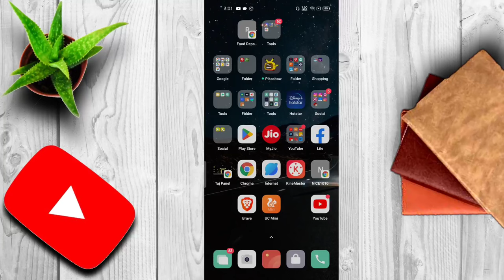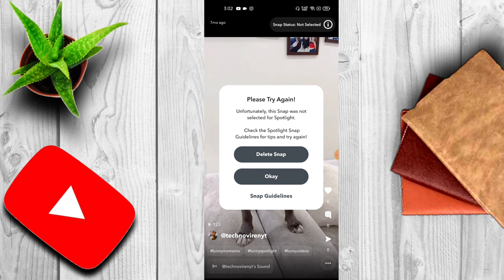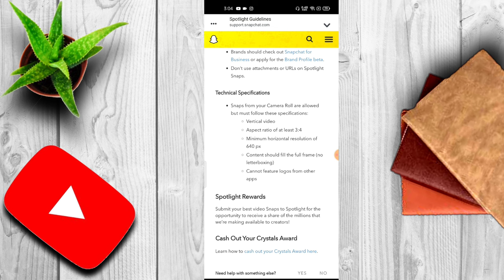Snapchat Spotlight Not selected Problem solved 2022 | Snapchat Spotlight not live problem solved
Snapchat Spotlight Not selected Problem solved 2022 | Snapchat Spotlight not live problem solved | Techno viren

Hello and welcome dosto me hun apka host and dost viren to aaj ke iss video me hum snapchat par spotlight not selected problem hai usko solve karnge to video ko Last end tak dekhe or video pasand aaye to video ko like kare or apne dosto ke sath share kare.